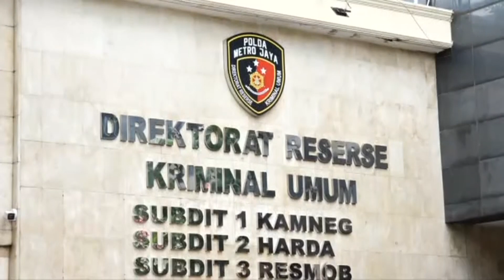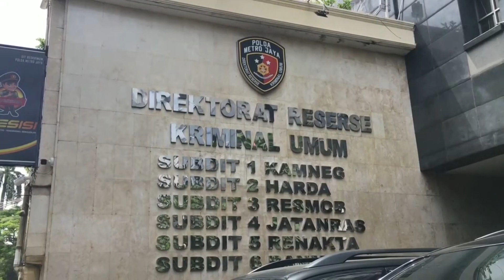HARIS DAN FATIA SIAP HADAPI LUHUT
HARIS DAN FATIA SIAP HADAPI MENKO MARITIM LUHUT BINSAR PANDJAITAN DI PENGADILAN.
MENURUT HARIS LEBIH BAIK LEWAT FORUM TERBUKA DI PENGADILAN AGAR LEBIH TERBUKA DAN JELAS DENGAN MEMBEBERKAN BUKTI BUKTI YANG DIMILIKI HARIS, BEGITU PULA DENGAN FATIA.

SEBELUMNYA MENKO MARITIM PERNAH MENGATAKAN APABILA TERBUKTI TERLIBAT BISNIS DI PAPUA, AKAN SIAP MUNDUR DARI JABATAN MENTERI.